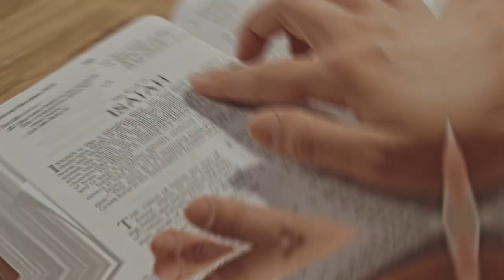The RAREST Skill Set known to Mankind!